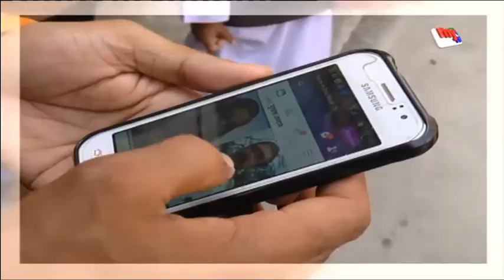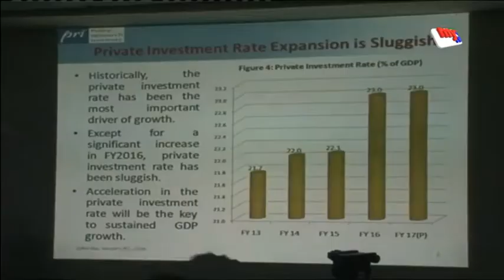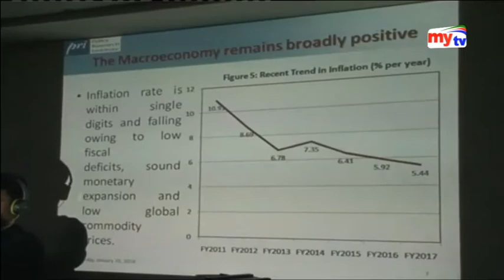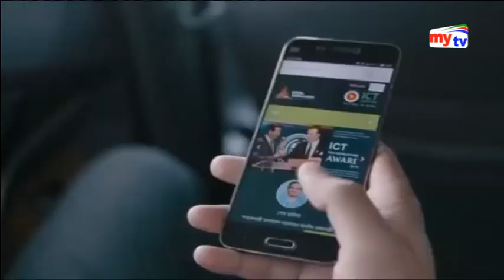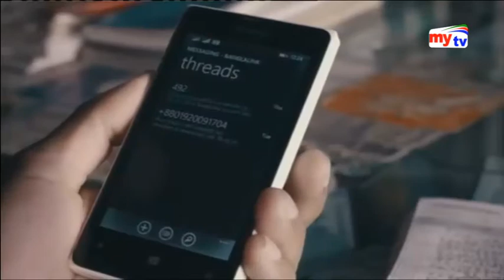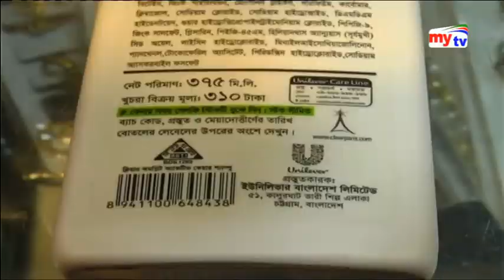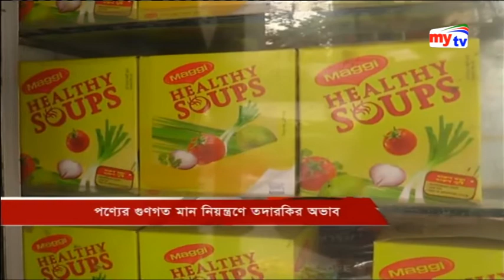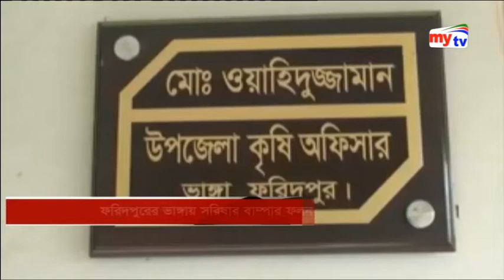Latest mytv News Update।07:30pm।Saturday।20.01.2018